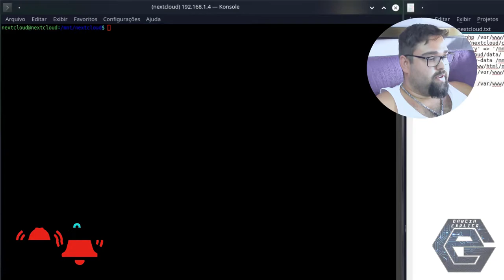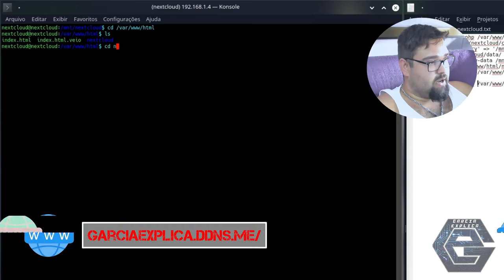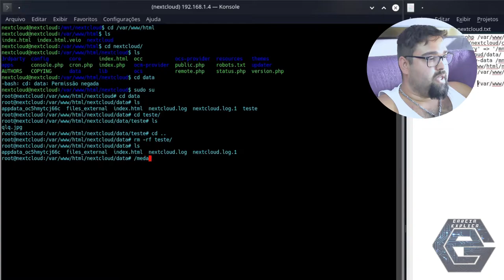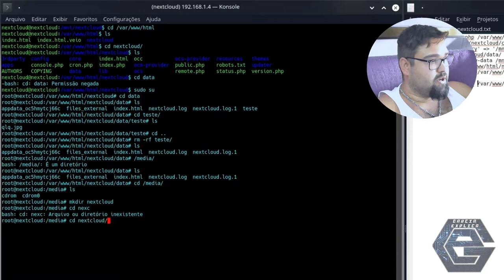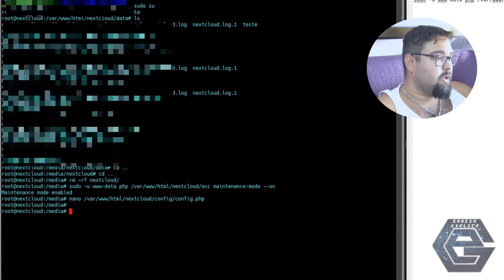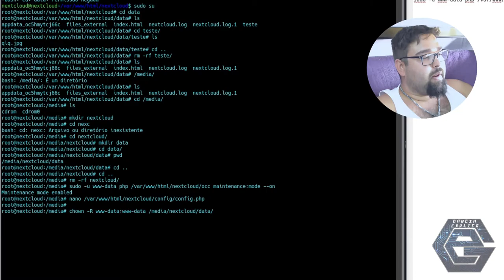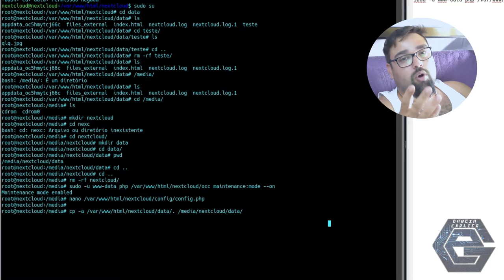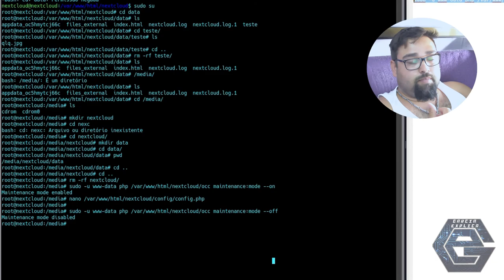MUDE a Pasta de Dados do seu NEXTCLOUD!!!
Neste vídeo demonstro como modificar a pasta padrão, onde ficam os dados do Nextcloud (suas fotos), para outra pasta e resincronizar o seu nextcloud...

Segue Link's

COMANDOS:
sudo -u www-data php /var/www/html/nextcloud/occ maintenance:mode --on
nano /var/www/html/nextcloud/config/config.php
MODIFICAR ESTA LINHA 'datadirectory' -- '/mnt/nextcloud/data/',

mkdir -p /mnt/nextcloud/data/
chown -R www-data:www-data /mnt/nextcloud/data/
cp -a /var/www/html/nextcloud/data/. /mnt/nextcloud/data/
sudo -u www-data php /var/www/html/nextcloud/occ maintenance:mode --off

sudo -u www-data php /var/www/html/nextcloud/occ files:scan --all

CREDITOS:
Para mais info sobre créditos as músicas: